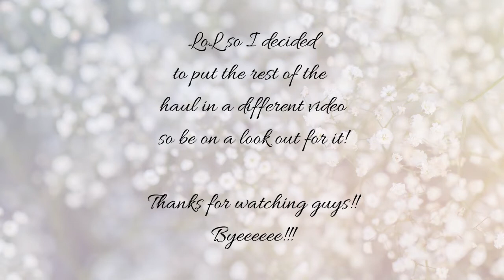Clothing Haul | Target | Forever 21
Hey everyone I'm back with another mini haul for y'all! I have a few basics from Forever 21 and some kids items from Target!

Forever 21 Curve
Organically Grown Hot Shorts

Target
Sonic Shirt

Baby shark bathing suit

Floral Rash Guard bathing suit set

Roaring Tiger shirt